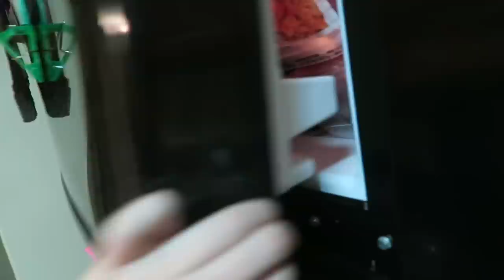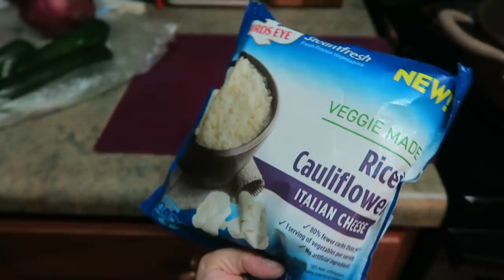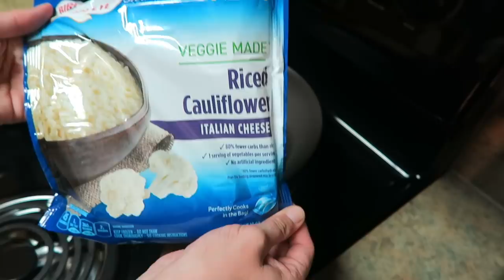Keto Full Day of Eating | My FAVORITE Fast Food Meal | Trying CBD Oil?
2: Red Amazon Dress
3: Amazon Gucci Belt
4: The Best Cookware ever